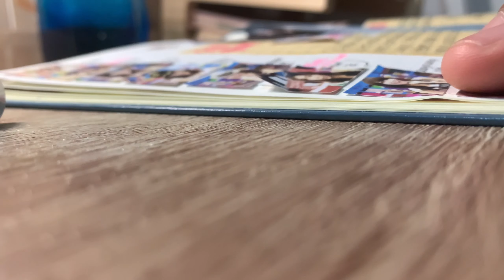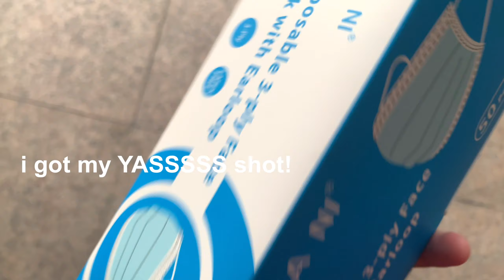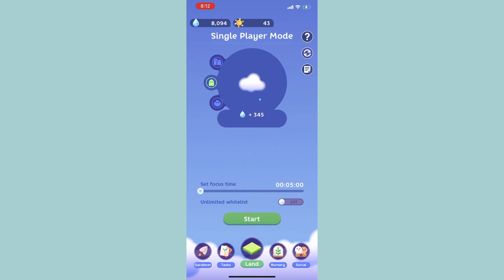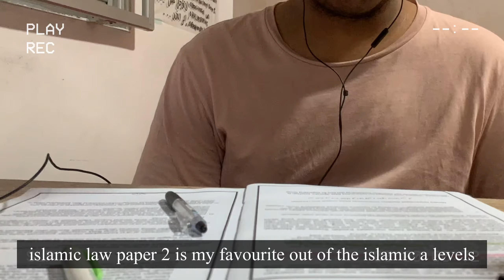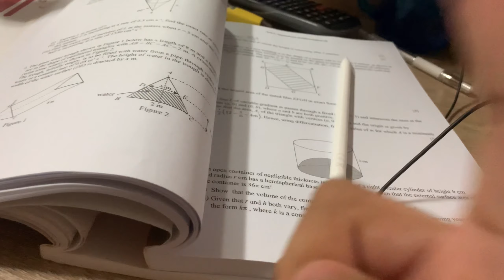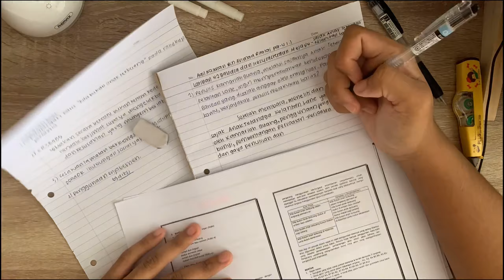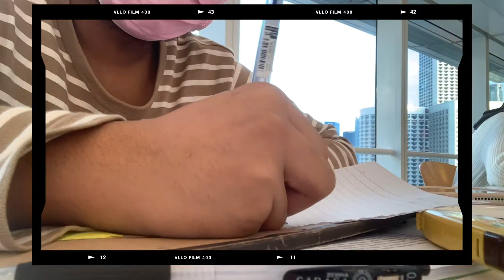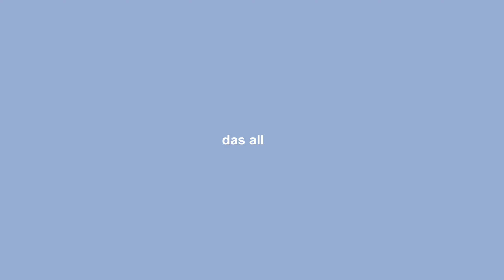getting my life together | vaccine 💉 and study vlog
[set as 1080p for best viewing experience]

hehe slightly late vlog,, i am now a half vaxx baddie waitinh for my 2nd dose in abt a months time and then its sayonara corona HAHAHAHAHHAHAHAHA i also try to get my life together by studying and being productive at the national library,, i freaking love it there gonna study there more.

self-introduction ~~ ヘ( ^o^)ノ＼(^_^ )
⊙ what's your name? you can call me han (づ｡◕‿‿◕｡)づ
⊙ how old r uu? turning 17 this november ('04 liner)
⊙ where you at and what you doin' ❔ ayo im in singapore and im preparing myself for hellhole that is a level in 2022 ¯\(°_o)/¯ (sitting for h1 gp, malay, math, arabic and h2 malay lang&lit, islamic law, islamic theology (=^ェ^=))

soyb and amine maxwell - you and i
You & I by Soyb & Amine Maxwell

things i use:
film: iphone xs max/ipad air 4 2020
edit: vllo
animations: procreate
thumbnail: procreate
digital art: procreate/sketchbook
stylus: apple pen 2
pen: pentel energel 0.5/sarasa 0.5/pilot juice 0.5
paper: kokuyo square grid/regular popular foolscap ? HAHAHAHAHA